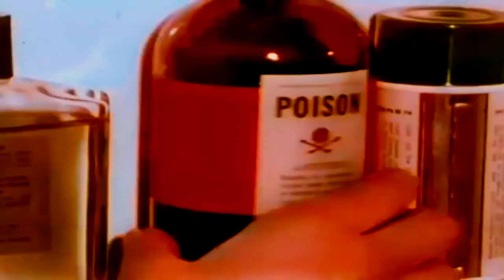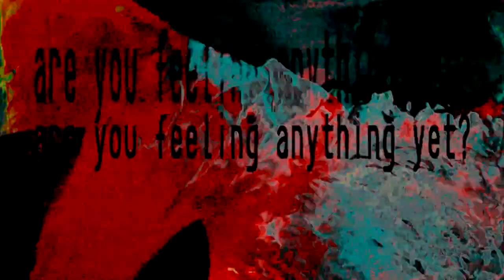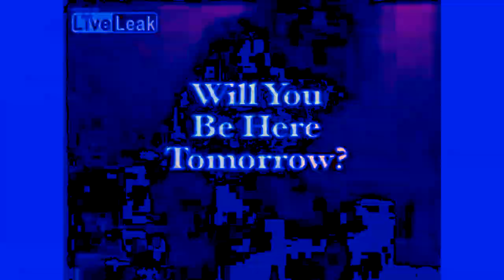ＶＡＰＯＲＷＡＶＥ ＴＩＭＥ！！！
Nostalgia with a plot

I do not take credit for any of these filmed videos. I do take credit for the structure in which they appear.

The song was sampled from the original track King Of Pain - The Police.